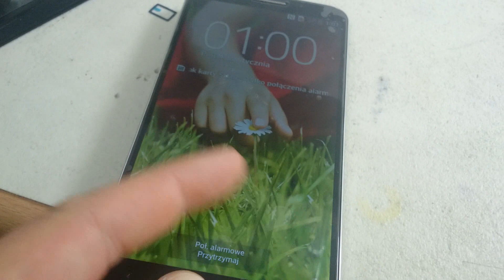Poor Quality LG G2 LCD + Display - not working